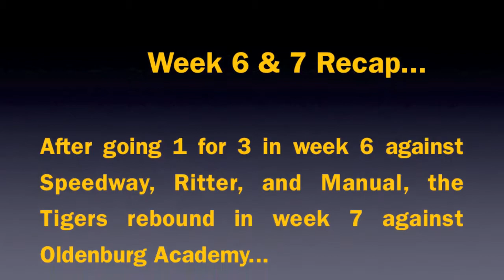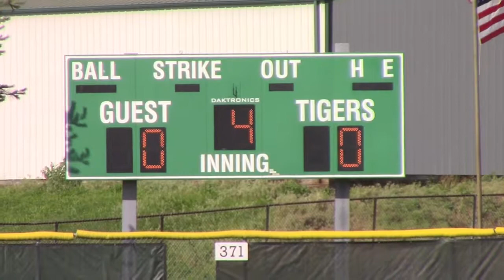TC Baseball Season 1 - Episode 7: Week 8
Final week of the 2017.  Greenfield Central and Sectionals vs E. Hancock and Heritage Christian